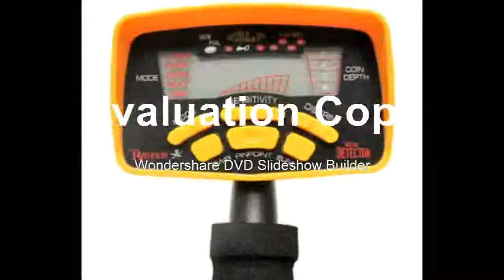Buying Gold Metal Detector MD6250 Treasure Finder Metal Detector Factory Gold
Product On Aliexpress

Brand Name:TIANXUNPower Type:Battery-PoweredModel Number:MD-6250DIY Supplies:ElectricalWith LCD Screen Or Not:YesModel Number:MD6250Color:Yellow with black